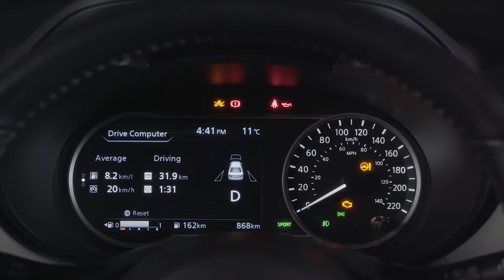NissanConnect Novo Nissan Kicks – Câmbio Xtronic CTV Como funciona